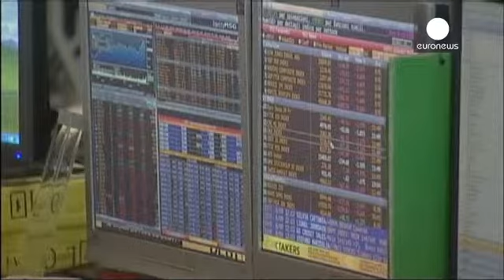Fecho dos mercados europeus: 30.06.2014 - markets